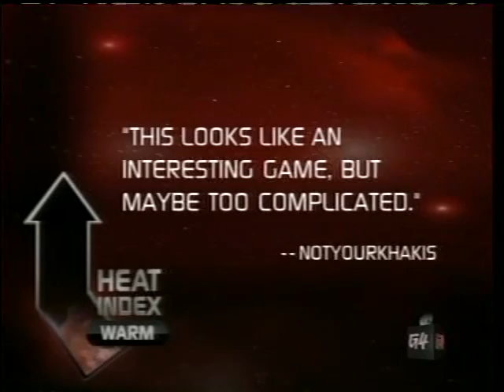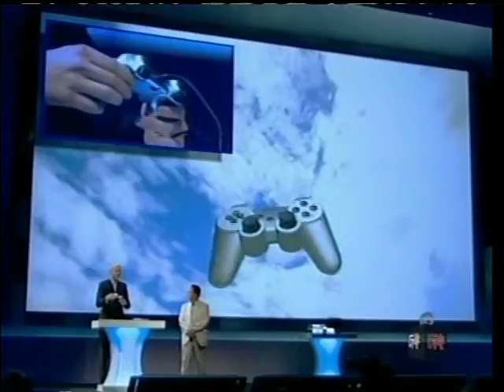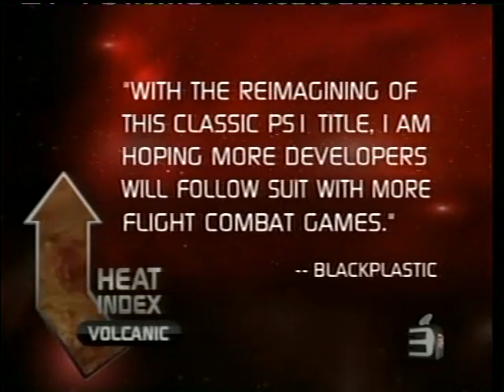G4 - E3 06 Live! Day 3